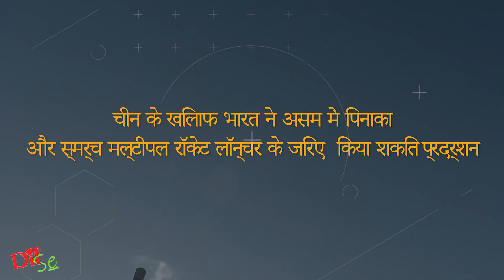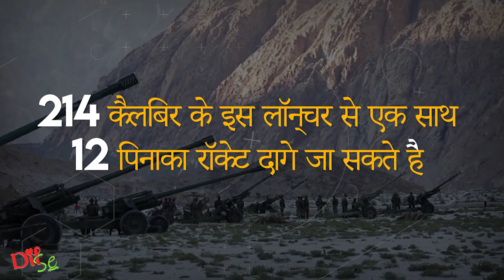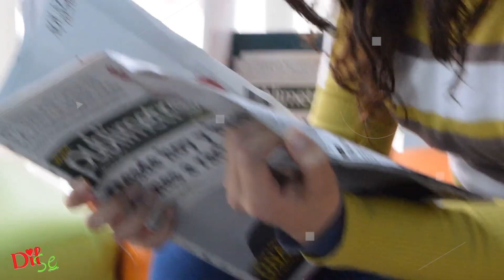भारतीय ब्रह्मास्त्र के सामने फेल हुआ चीन का हाइपरसोनिक - मोदी ने दिखा दी चीन की औकात - Dilse - AS/PB